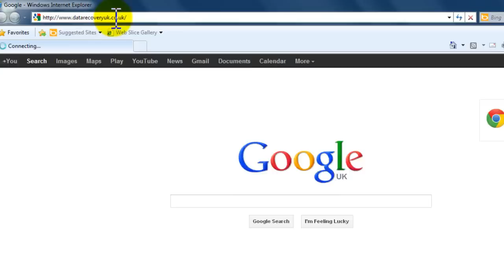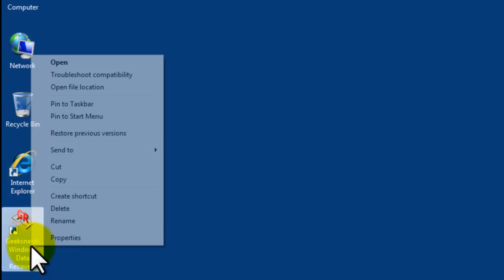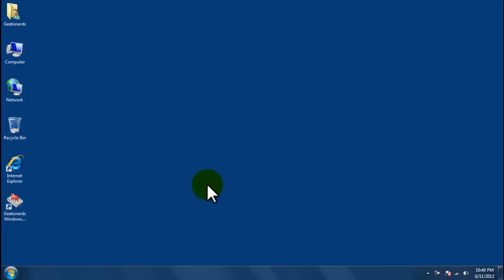Data Recovery Software: How to Install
Geeksnerds Windows Data recovery software gets back, recovers, restores and retrieves files, folders, partitions and data from hard drives, portable drives, external hard drives and laptop hard drives. Windows software tool recovers data from windows based file systems (FAT, FAT16, FAT32, VFAT, EXFAT, NTFS 3.0, and NTFS 5.0) and partitions.

If you are wondering how to recover deleted data from formatted drives, then watch this video tutorial on how to recovery data using Geeksnerds Windows Data Recovery Software.

Data recovery  software recovers data, file or folders from hard disk drive, portable drives, external USB drive, laptop drives, NAS drive and removable mass storage devices. These devices include flash drive, memory stick, mini disk, compact flash and memory cards including MMC, SD, XD etc. Data Recovery software tool can recover, retrieve, restore, rescue, salvage, un-delete and un-format data. File Recovery Program for deleted file recovery. Partition Recovery tool to get back deleted files from FAT and NTFS volumes